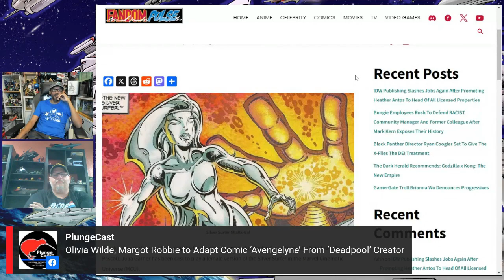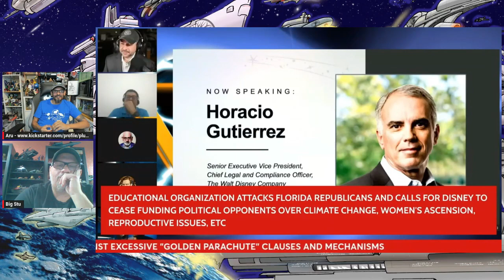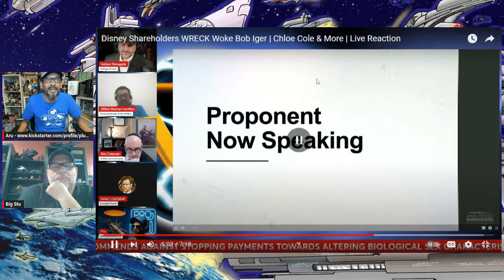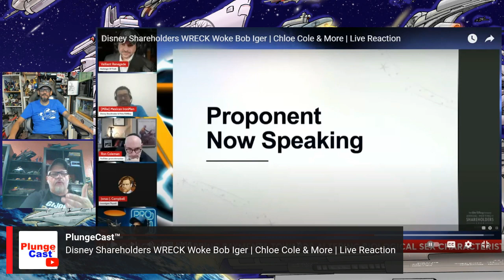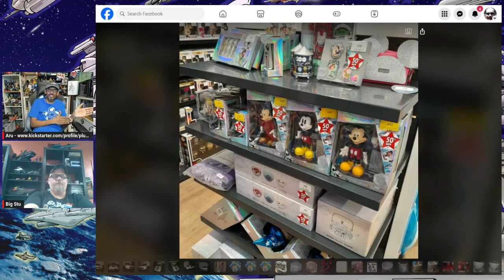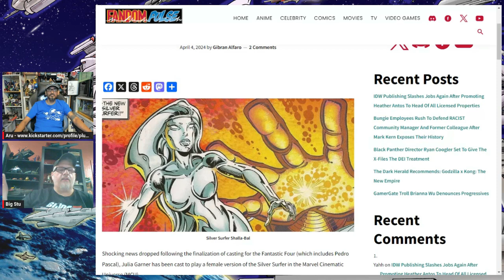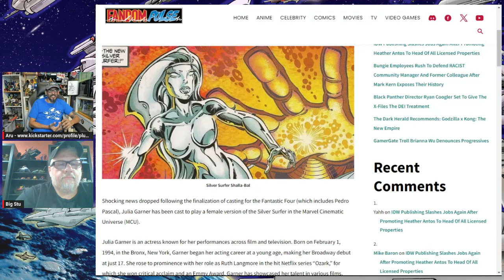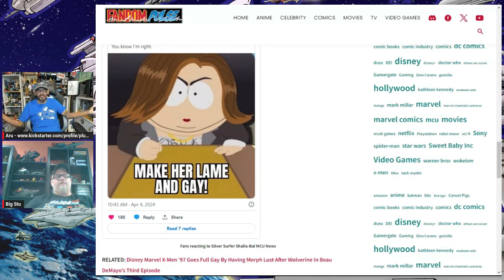Female Silver Surfer and the failure of Disney around the world over Agenda & Politics continues.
Big Stu raises the topic of the recent announcement of the introduction of Female Silver Surfer in the new Fantastic Four movie from @marvel  and of course it has the new 'modern audience' tropes.
We also look at the @Disney shareholder short video clip from @ValliantRenegade

Follow our Kickstarter page for upcoming Mature Reader comic books campaigns

INCREDI-GIRL #1
The Gathering of the Five

Plunge Studios own mature reader comics, ROBOT NATION™ is headed to @Kickstarter PRINT release very SOON. so follow our page now

WHAT IS KICKSTARTER?
Kickstarter is a crowdfunding site which allows creative people to get work made through everyday folk pre-ordering through financial support in the their creations, ie, a comic book, in our case, which then will be created within a set schedule, (HOPEFULLY).  Artists are perfectionists so sometimes there might be a delay. But, we always try our best to keep you in the loop. After all, we want your help to get our comics out to you.
 Once completed,   Our comics will then be sent to the person who supported the project financially.